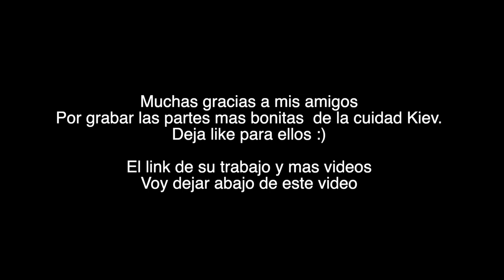CONOZCAN KIEV LA CAPITAL DE UCRANIA 🇺🇦 ANNA SHPAK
Muchas gracias a mis amigos, por  hacer este video muy bonito.

Cómo subir al monumento “Rodina Mat “